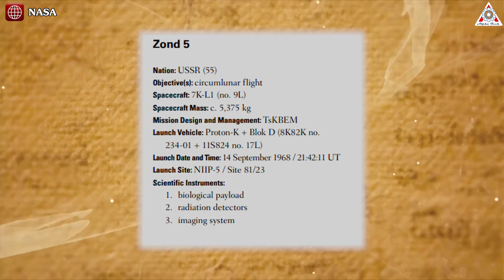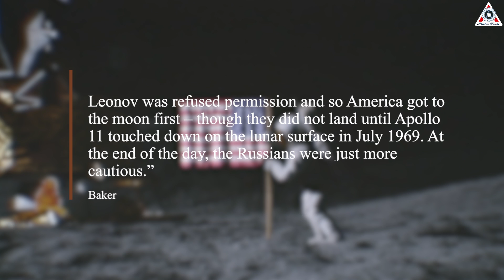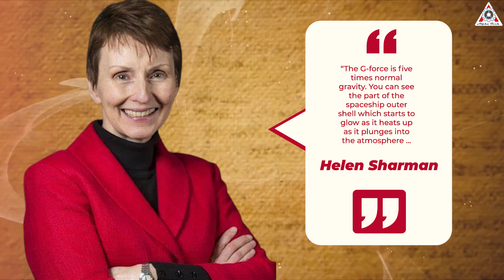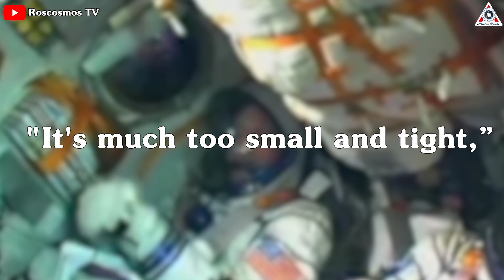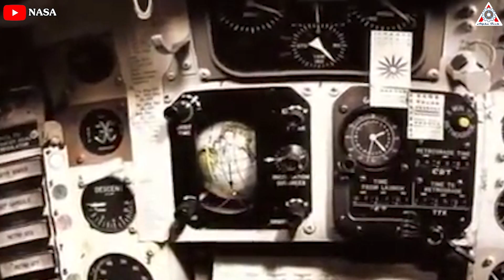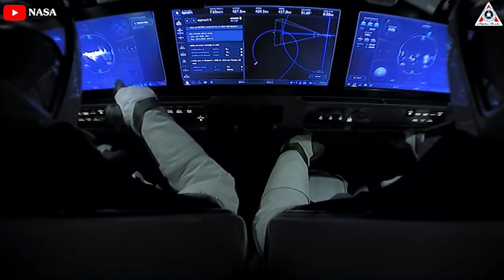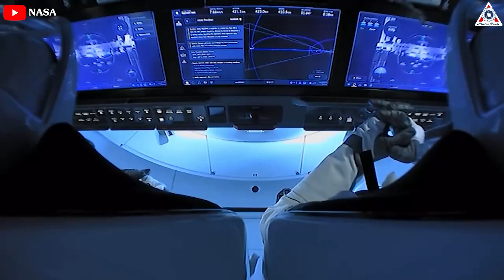Why SpaceX Dragon is 100x BETTER Than Russian Soyuz? Russia is SHOCKED!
1)HUGE THANKS TO:
2)  SOURCES OF MUSIC:
Kyrylo Zaplotynskyi - Adventure Epic Background

The real reason Astronauts prefer SpaceX Dragon over others, Russia is SHOCKED!

"The Dragon is the best, short answer!"
This is what Japanese aerospace agency (JAXA) astronaut Soichi Noguchi explained during a press conference from aboard the space station said, comparing the experience to riding NASA's Space Shuttles and Russia's Soyuz spacecraft.
But why and how SpaceX Dragon can do that feat?
This is The real reason Astronauts prefer SpaceX Dragon over others, Russia is SHOCKED!
Firstly, talking about space, safety is certainly the biggest concern for astronauts.
Soyuz, the capsule claimed the life of the first astronaut to fly in it and was later involved in one of the worst accidents in spaceflight history.
The basic design for Soyuz was established in 1962 by the Soviet rocket engineer Sergei Korolev. The craft was intended to become the spaceship that would carry Soviet cosmonauts to the moon. On 28 November 1966, an unmanned version was launched with the aim of carrying out a rendezvous with a second Soyuz to be launched the next day. However, the craft’s systems failed within minutes of reaching orbit and the mission was abandoned. A follow-up mission ended in disaster when its launcher exploded on the launch pad, killing one person.